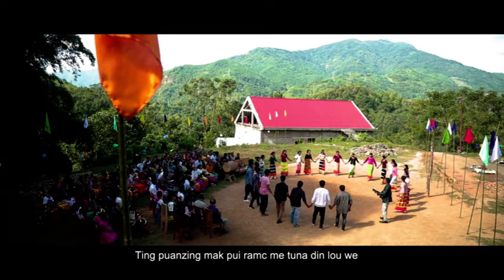Kaniu sa e / Luangreang-II Baptist Church / New Rongmei Gospel Song 2022 (Christian ngai lujaam)